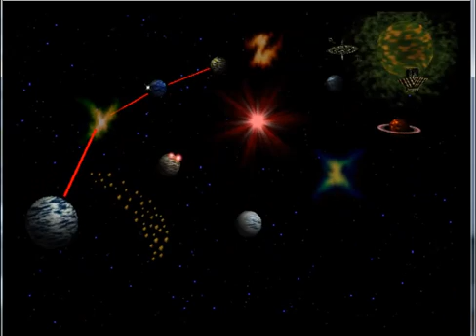Let's Play STar Fox 64 Episode 2 OH MY GOD I HATE AQUAS